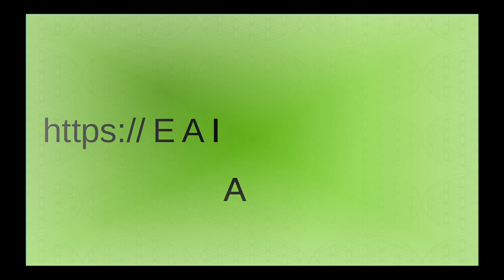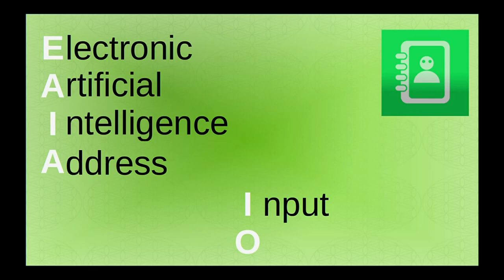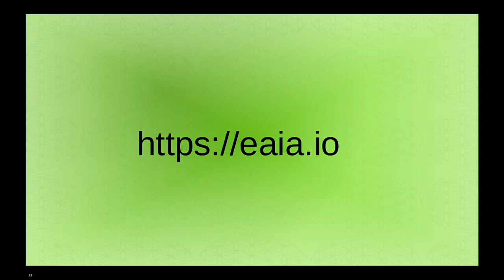Eaia eaia.io eaia.ch Address Adresse Indirizzi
New Web software for PC and Smatphone
Address Management, contacts, information and datas. This secure platform is based on servers in Switzerland. It allows you to easily store data with the help of AI [Artificial Intelligence]. You can thus view your information anywhere in the world. Simple and easy to use, accessible to everyone.